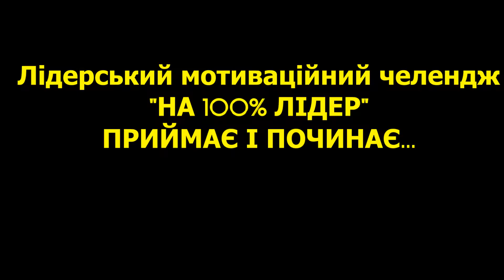учні та вчителі КНВК №129 "ГЛАС" про волонтерство